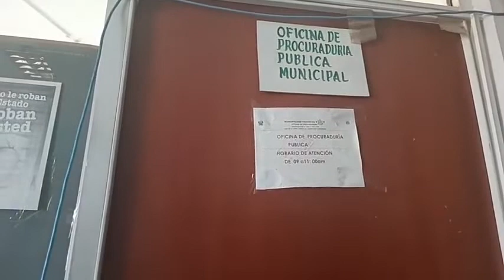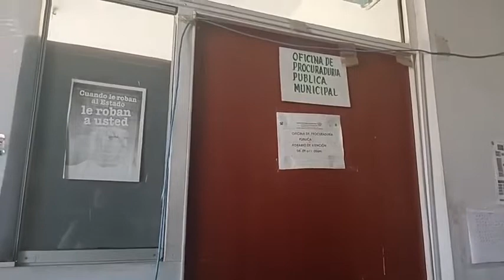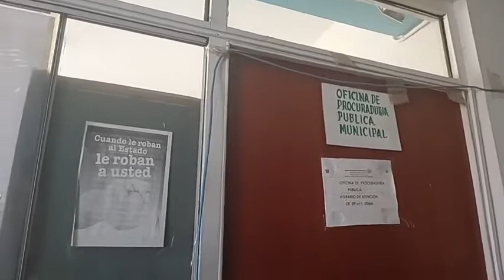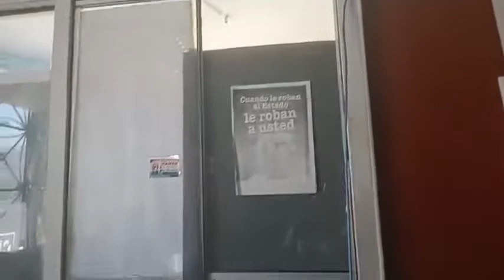Jaén: Contraloría y procuraduría intervienen en municipio provincial tras cese de procuradora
🔴)) EnVivo | Contraloría interviene en la MPJ
🟢⚠️Luego del cese intempestivo de la procuradora municipal Lupe Guadalupe, por parte del Alcalde Francisco Delgado Rivera, en este momento la Contraloría General de la República, interviene en la Municipalidad Provincial de Jaén; la Procuraduría General del Estado considera como un atentado el cese de la procuradora, ya que esa función ya no le compete a los alcaldes.